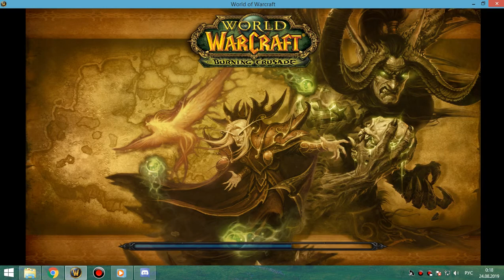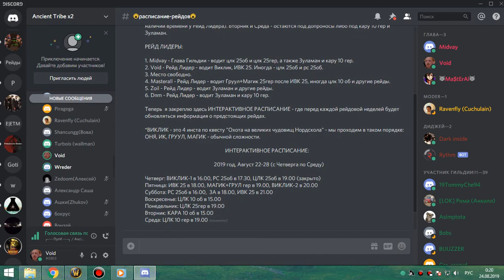МАГИК+ГРУУЛ гер фурик-пвар 23 08 19